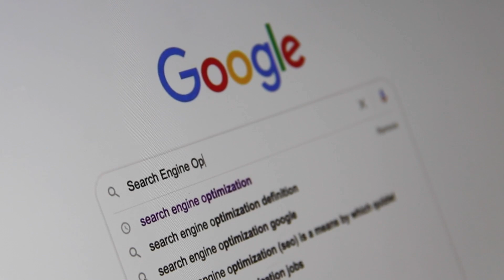Transcontinental Insurance Group review, pros and cons, legit, quote (update 2024)